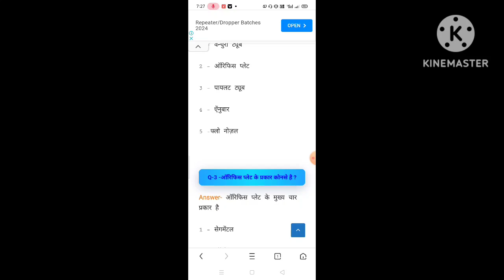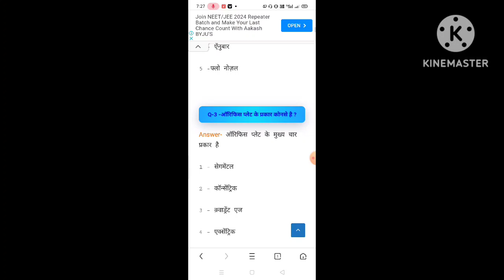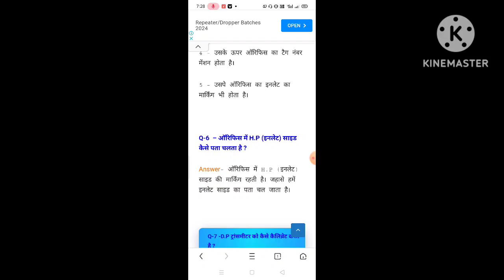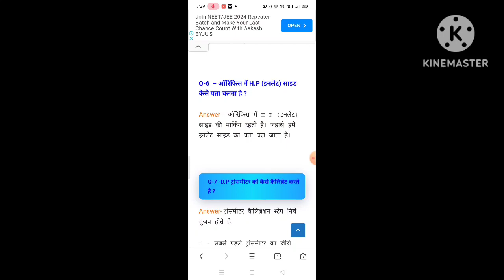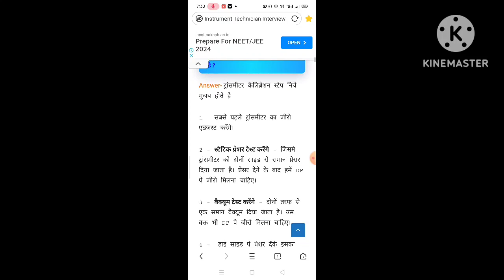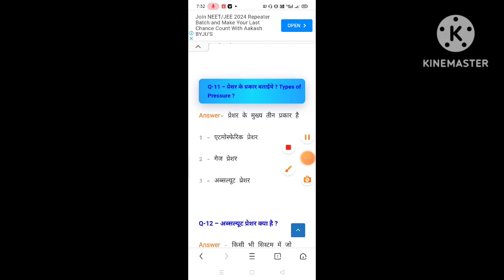Technician interview questions and answers, Instrument technician interview questions.part- 02.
instrument technician interview questions answers interview questions prat-02.